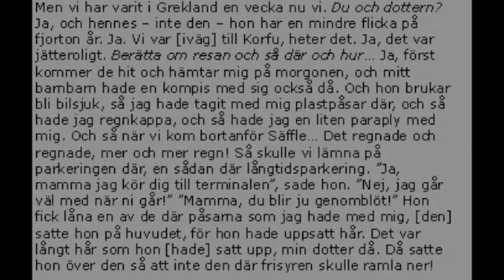Värmländska från Hammarö [Äldre kvinna]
Värmland, Hammarö